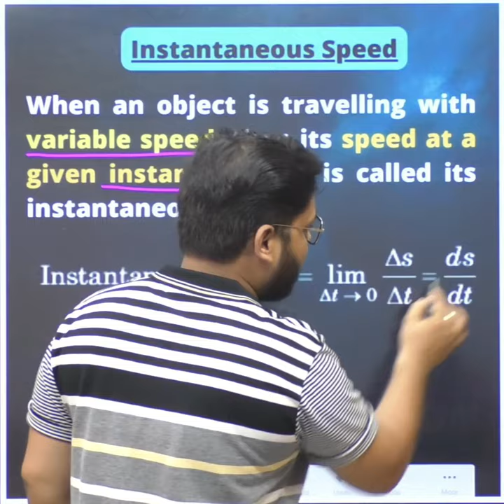CONCEPT OF INSTANTANEOUS SPEED 🔥🔥 MOTION IN STRAIGHT LINE